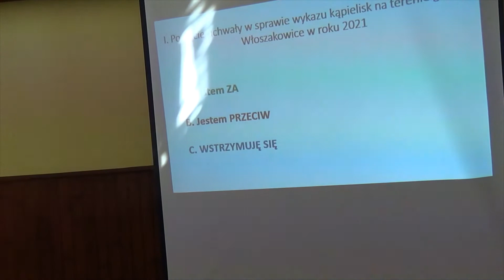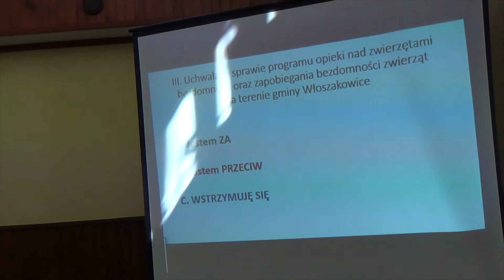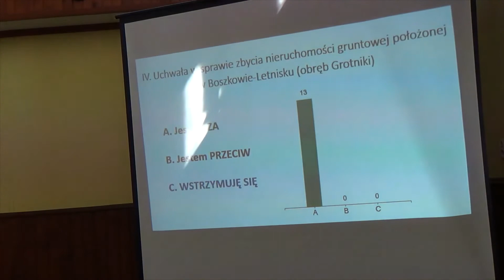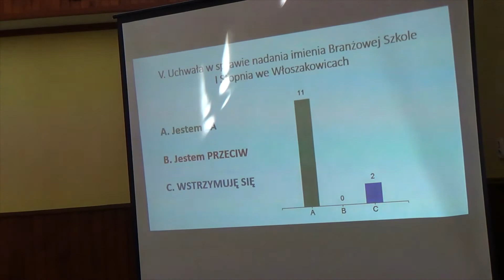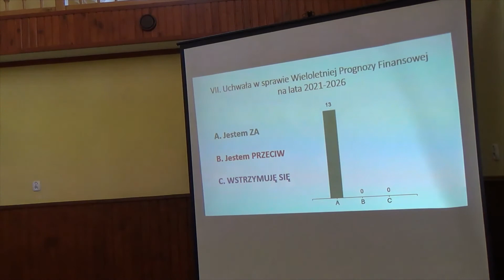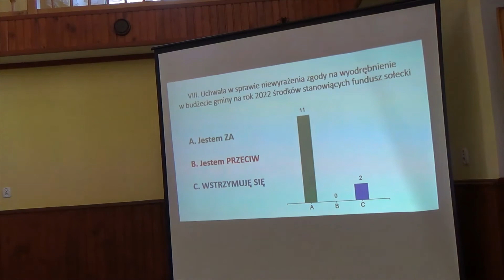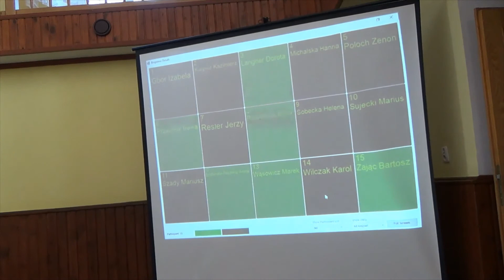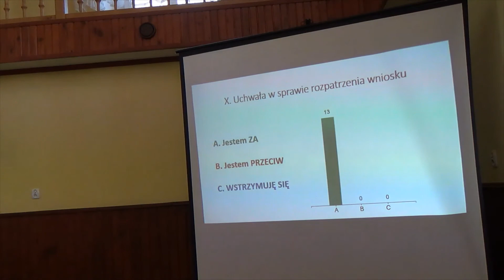XXVI Sesja Rady Gminy Włoszakowice